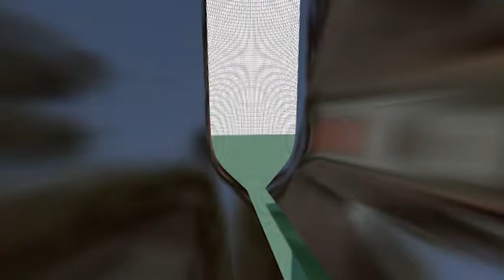Carrera en JCRGS - Homenaje Fernanda Perrone